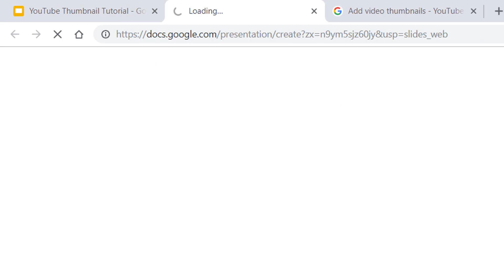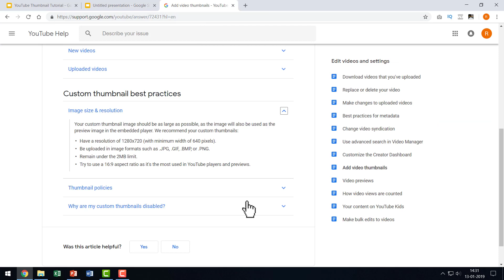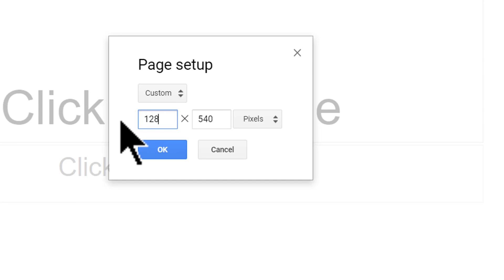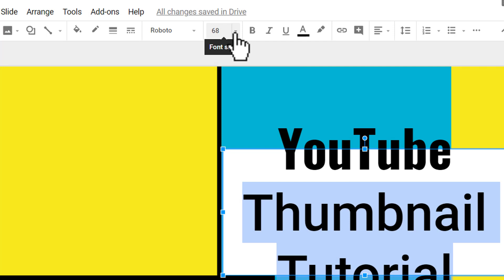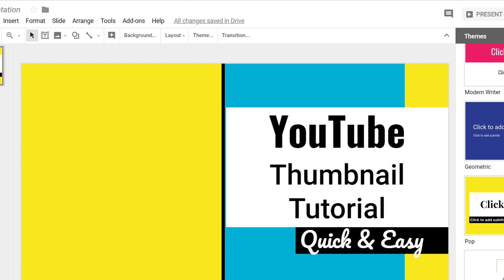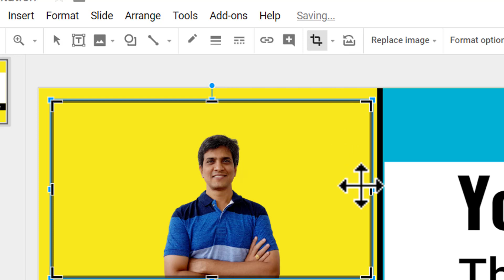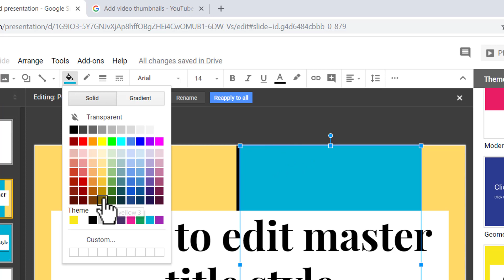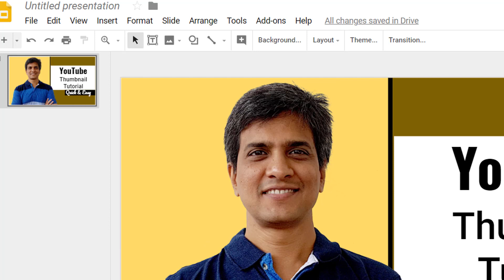How to Create YouTube Thumbnail with Google Slides (Tutorial)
In this video, I'll share how you can create your YouTube Thumbnails quickly, easily and for free with Google Slides.
You can create attractive thumbnails with this step by step tutorial.

This tutorial video shows how you can:
1) Customize the size of your Google Slide so that your thumbnail dimensions are as specified by YouTube.
2) Add titles and taglines for your thumbnail
3) How to set backgrounds and customize Fonts, backgrounds, colors etc. for that perfect video thumbnail.
4) How to add your own picture, for talking head video covers.
5) How to convert the slide into an image for use in your channel.

Hope you found this video useful!